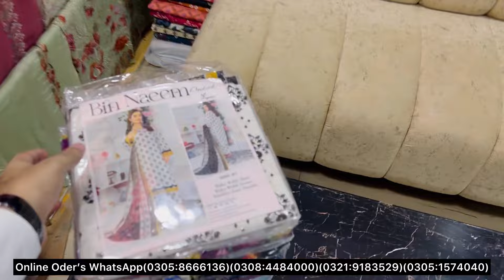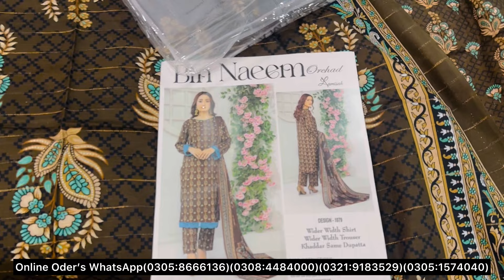Exclusive Orchard Khadder Unstitched 3Pc | Let’s Vol 1 | Winter Collection 2024 | Wholesale Deals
🌟 Orchard Khadder Unstitched 3Pc | Let’s Vol 1 | Winter Collection 2024 🌟

Welcome to Shahbaz Fabric Store! In this exciting video, we're thrilled to present our exclusive Orchard Khadder Unstitched 3Pc from the Winter Collection 2024, featuring the latest trends and designs to keep you stylish this season.

✨ Key Highlights:

Premium Quality: Our Orchard Khadder fabric is known for its soft texture and durability, making it perfect for winter wear.
Versatile Designs: This collection features a variety of elegant patterns that can be tailored to suit your style.
Affordable Prices: Enjoy wholesale prices that ensure you get the best value for your money!
📦 Available Now: Whether you're a retailer looking to stock up or an individual shopper searching for unique pieces, this collection is perfect for you!